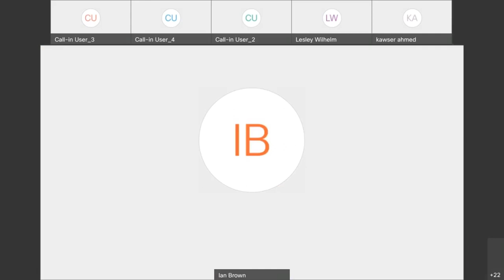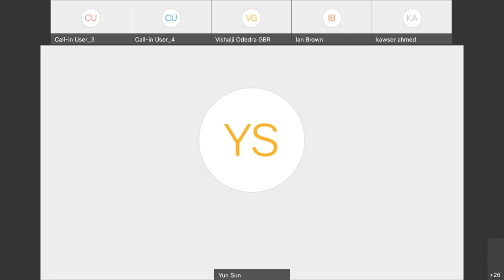Middle East Studies Research Talk - Ms. Yun Sun, “China’s Afghanistan Strategy Post-U.S. Withdrawal”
Welcome to another installment of the MES Research Talk series! In this lecture, Ms. Yun Sun focused on China's strategic vision for Afghanistan after the U.S. withdrawal, including its planned political, economic, military, and diplomatic engagement and planning, which is happening on several levels: unilateral, bilateral, multilateral, regional, and global. Ms. Sun also discussed China's contingency planning on Afghanistan, especially in the event of renewed civil unrest on the ground or terrorist attacks against China.

Ms. Yun Sun is the Director of the China Program and Co-Director of the East Asia Program and a Senior Fellow at the Stimson Center. Her expertise is on Chinese foreign policy, U.S.-China relations, and China's relations with neighboring countries and authoritarian regimes. Previously from 2011 to 2014 she was a Visiting Fellow at the Brookings Institution with a joint appointment with the Foreign Policy Program and the Global Development Program where she focused on Chinese national security decision-making processes and China-Africa relations. From 2008 to 2011 she was the China Analyst based in Beijing for the International Crisis Group specializing on China's foreign policy towards conflict countries and the developing world. She holds a master's degree in international policy and practice from The George Washington University and an MA in Asia Pacific Studies and a BA in international relations from Foreign Affairs College in Beijing.